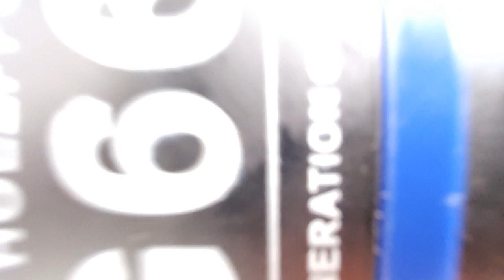Holzffroma G660 with 36 bar and chain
26th tank of fuel, hard beech wood